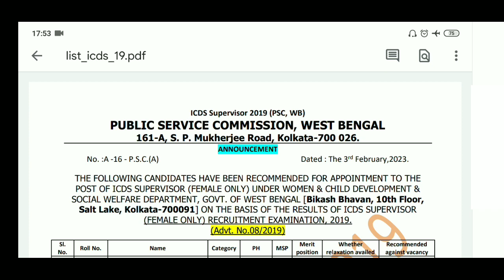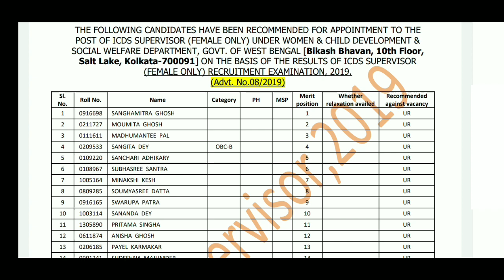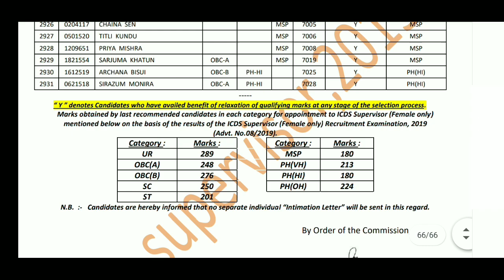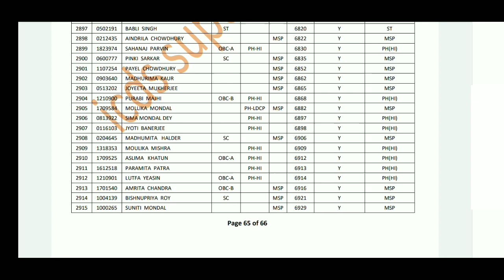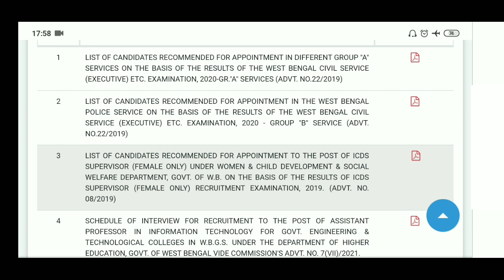ICDS supervisor final result out merit list published / WBPSC ICDS Supervisor exam Final Result 2023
WBPSC ICDS Supervisor Final Merit LIST Cutoff Marks
WBPSC ICDS
ICDS Supervisor,
WBPSC results,
ICDS Supervisor results 2023,
West Bengal Public Service Commission,
WBPSC exam results,
ICDS Supervisor examination results,
WB government jobs,
ICDS recruitment,
WBPSC exam updates,